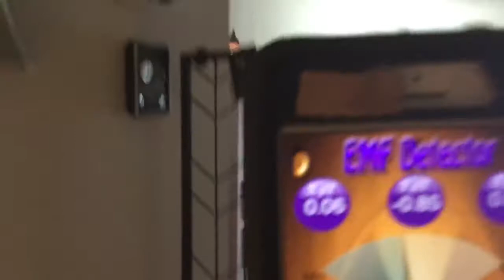4/27.18 Getting targeted with frequencies to the head. Everything points to 240. 🤷🏻‍♀️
Holding phone up to the ceiling.